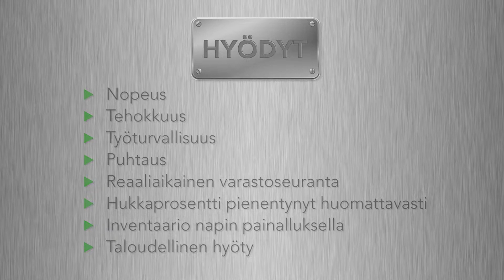Ferroplan - Muovilevyjen automaattinen varastointijärjestelmä, tekstityksillä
Ferroplan toimitti tammikuussa 2016 KalusteMuovi Virtalalle muovilevyjen automaattisen varastointijärjestelmän.